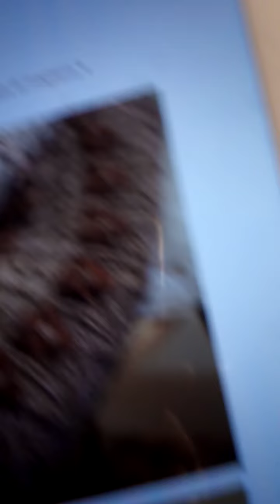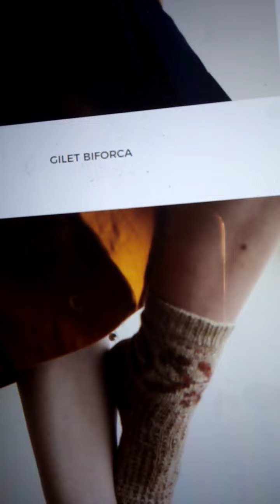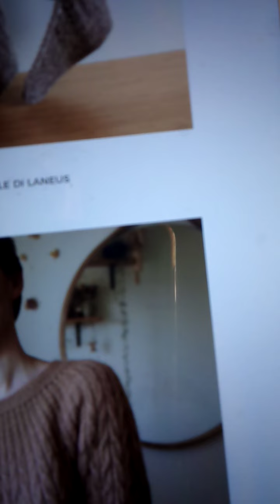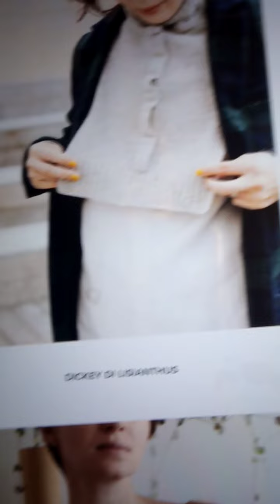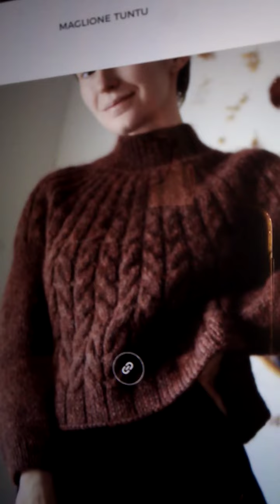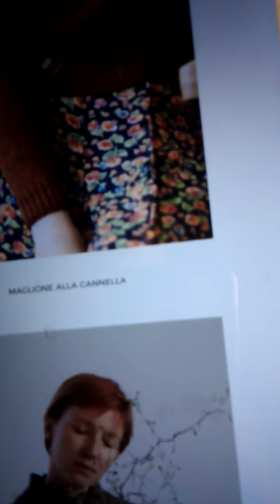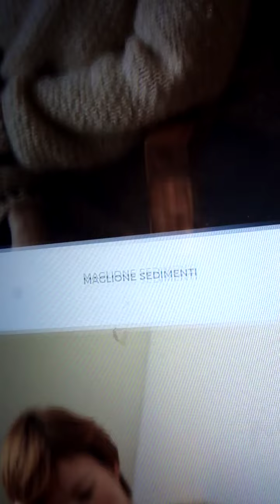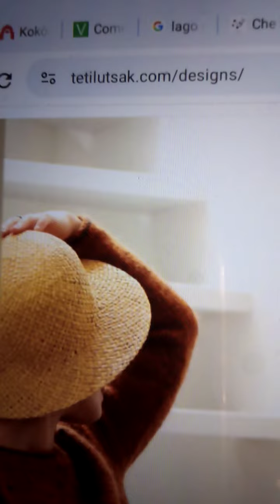È Teti Lutsak la designer del mio dicembre in maglia ideale🎄🏠🎄i suoi patterns desidero collezionare😍